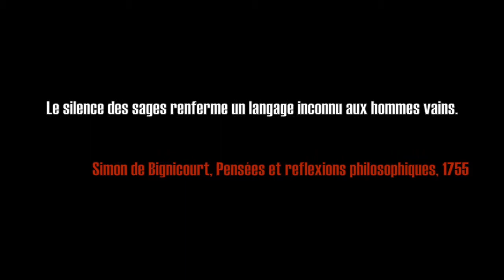Pi1 Shodoukan - Samuraï Silence [Afro Samuraï Video]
Pi1 Shodoukan - Afro Samuraï